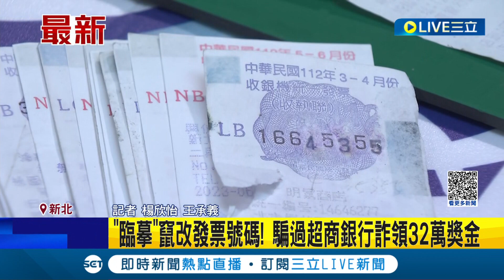吸毒犯靠"臨摹竄改"發票號碼! 成功騙過超商.銀行詐領32萬 遭警方移送｜記者 楊欣怡 王承義│【LIVE大現場】20230809│三立新聞台